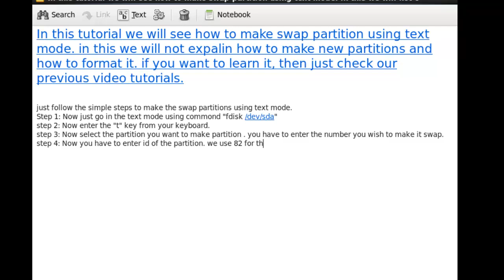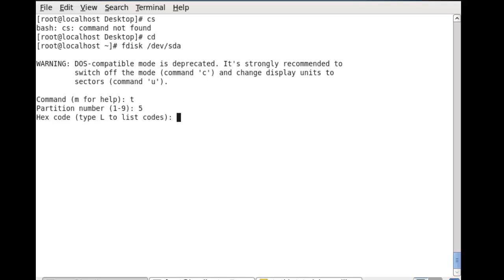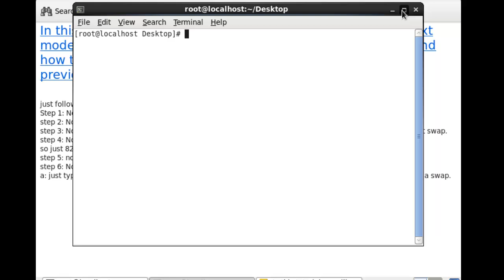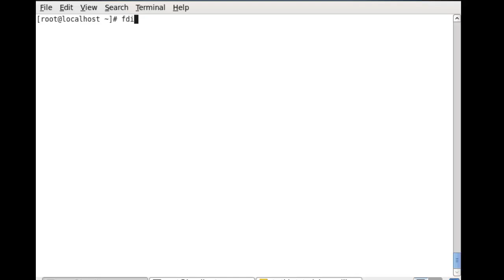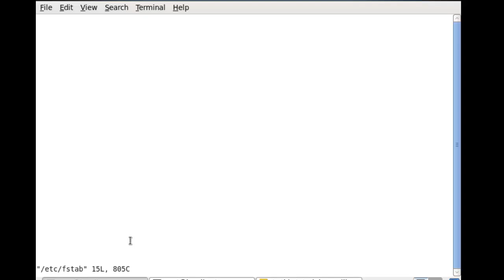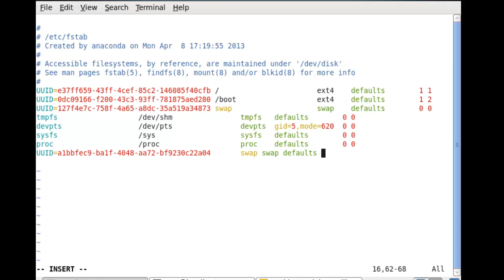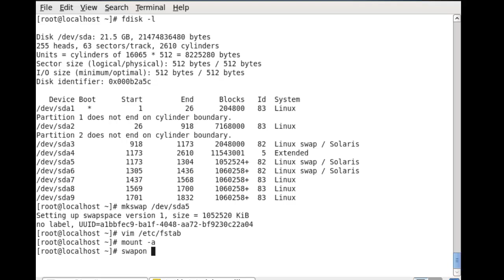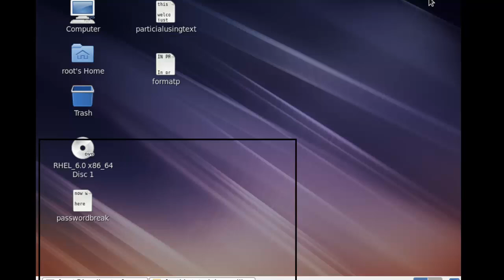How to Make Swap Partition in Linux Using CLI